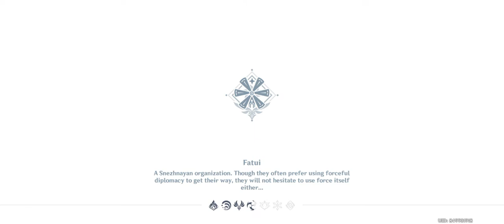Test Run Cyno - Judicator of Secrets | Genshin Impact Gameplay